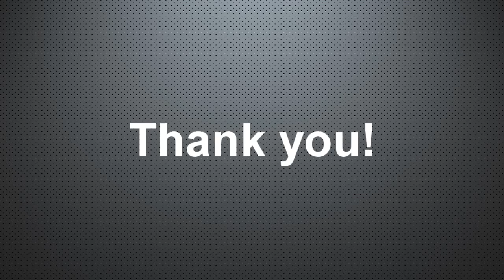Metal Gear Solid Gameplay || ePSXe 1.7.0 || Pete's OpenGL 2.9 + Shaders (HD)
Here is a new video, now showing Metal Gear Solid!

PS : The sound lagged in the beginning, but other scenes are ok.